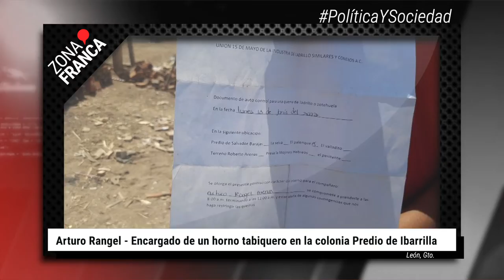Ladrillero de León así reduce el daño ambiental